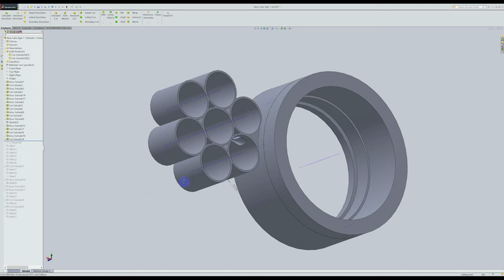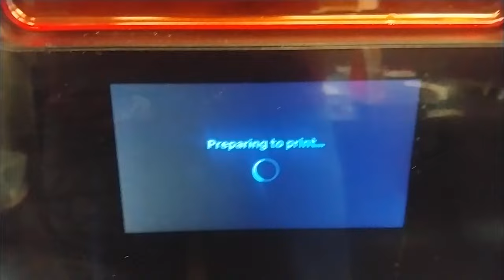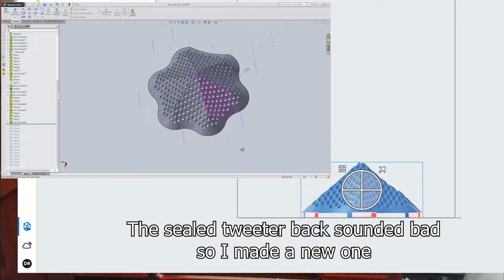Hear & See Build 7 Foot Polished Stainless Tube Speaker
Come join me for a build of a 7 foot long stainless steel tube speaker with 7 Audix om7 mic capsules used for the tweeters.

Test music:

Huge thank you to J.T. O’Neal and Riarosa for the music!

Band : Riarosa
Song: Better Than Nothing
Produced by: J.T. O’Neal
Mixed by : Brian Edwards
Mastered: Voyager Mastering

00:00 Introduction
00:36 3D Drawing in Solidworks
01:00 Formlabs SLA Printing
01:49 Sand and polish 3D prints
02:10 Polish the Stainless Tube
02:20 Woodwork
04:04 Painting
04:33 Test and Design Crossover
05:02 Build Crossover
05:19 Prep and Mount Mic Tweeters
06:13 Assemble
07:27 Hang Speaker
08:00 Test